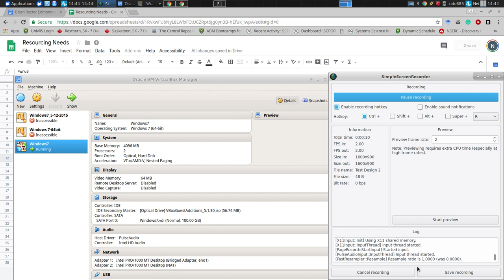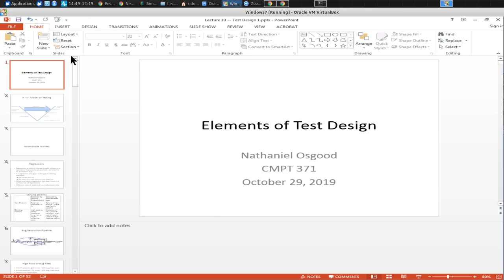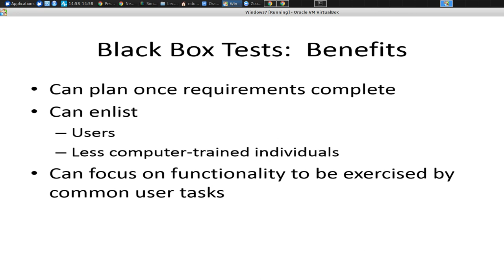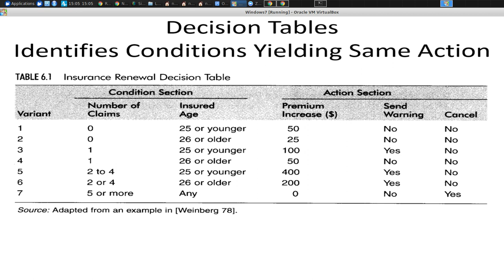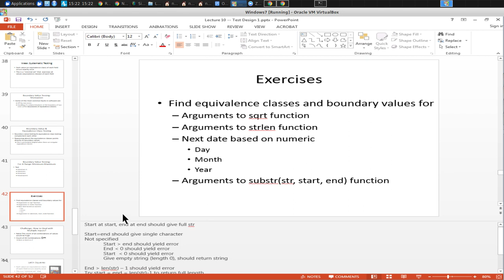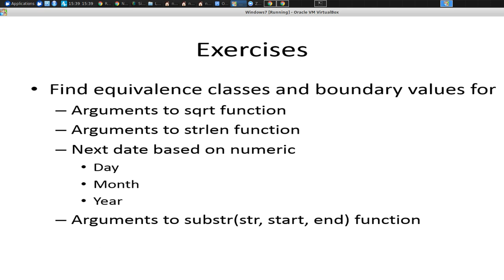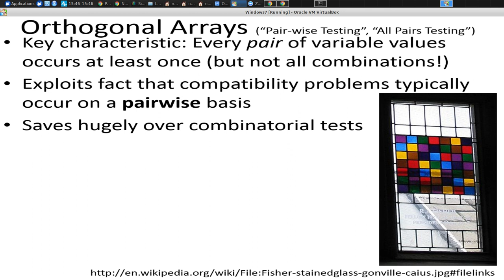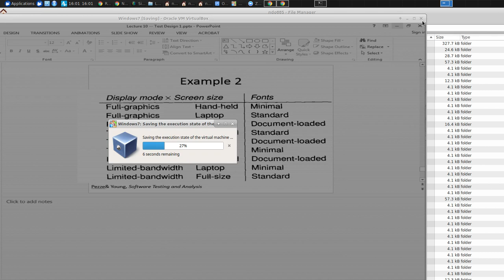A First Glimpse of Software Coverage Testing: Context Setting